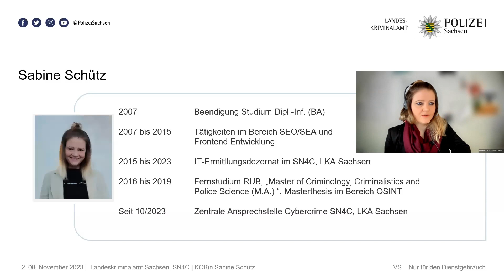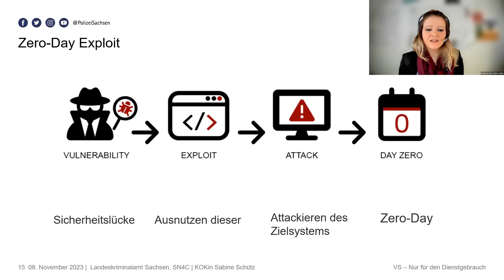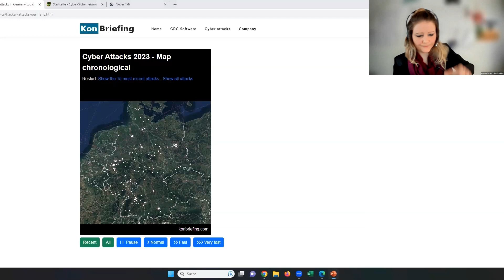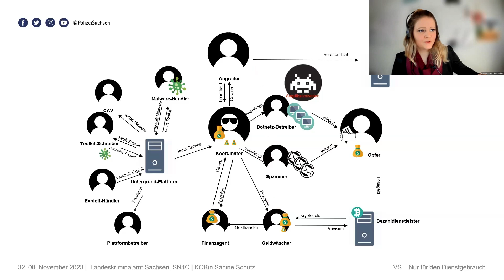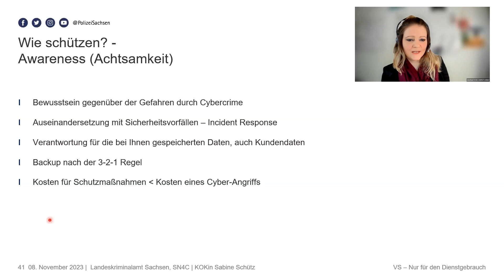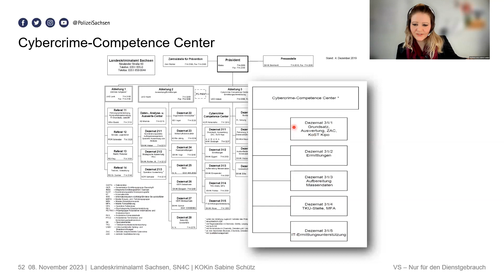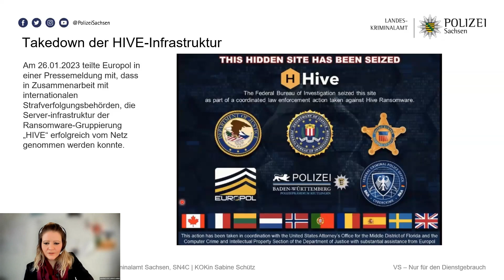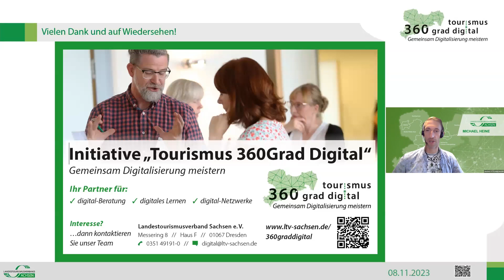digital-Impuls: Cyberkriminalität im Tourismus - So können Sie sich schützen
Wie gehen Sie im Falle eines Cyberangriffs vor? Wie können Sie Ihr Unternehmen schützen? Diese Fragen und mehr beantworten wir Ihnen in unserem digital-Impuls
gemeinsam mit dem Landeskriminalamt Sachsen.

Startseite - Cyber-Sicherheitsnetzwerk Sachsen - sachsen.de

00:00 1 Einführung
Sabine Schütz stellt sich vor
Gliederung des Vortrags
01:09 2 Fallbeispiele von Cyberkriminalität im Tourismus
Stadtwerke Pyna, Klinik Düsseldorf, Hochschulen Zwickau und Freiberg
Polizeiliche Kriminalstatistik
06:47 3 Top fünf Phänomene von Cyberangriffen
Ransomware, CEO-Fraud, Skimming, DDoS-Attacken, Sextortion
Erklärungen und Beispiele für jedes Phänomen
25:17 4 Wie kann man sich schützen?
Präventive Maßnahmen wie Backups, Updates, Schulungen, etc.
Cybersicherheitsnetzwerk Sachsen und andere Initiativen
39:55 5 Aufgabe und Rolle der Polizei
Strafverfolgung, Beweissicherung, Ermittlung
Abgrenzung von IT-Beratern
Erfolge und Herausforderungen
49:54 6 Fragen und Antworten
Fragen von den Teilnehmern
Antworten von Sabine Schütz